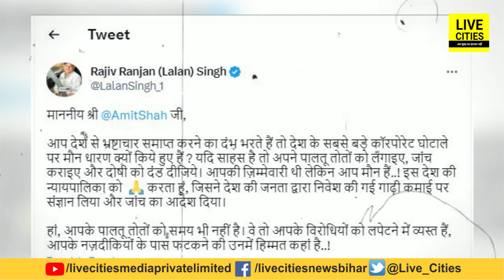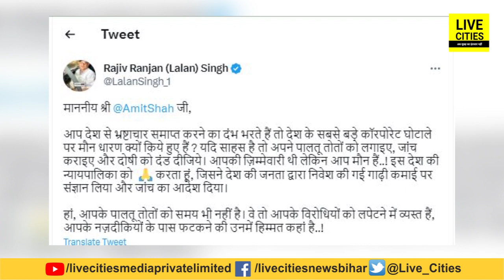Lalan Singh ने Amit Shah को बोले, हिम्मत है तो लगाइए अपने पालतू तोतों को, अब मौन क्यों हैं ?